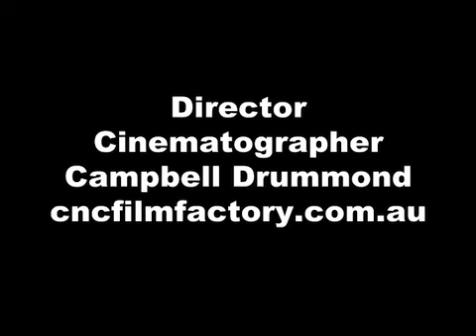Moments in Timelapse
Time lapse clips from various locations around the world.